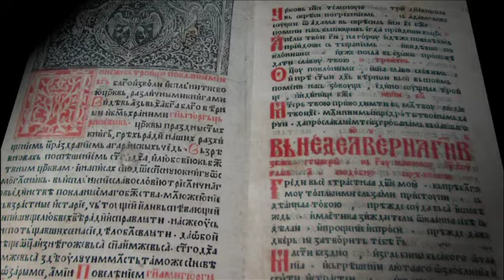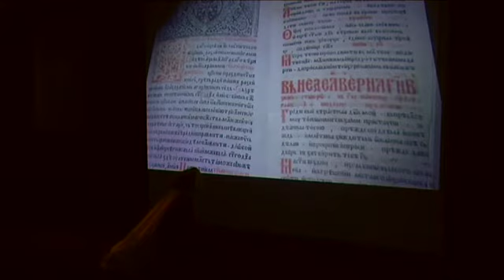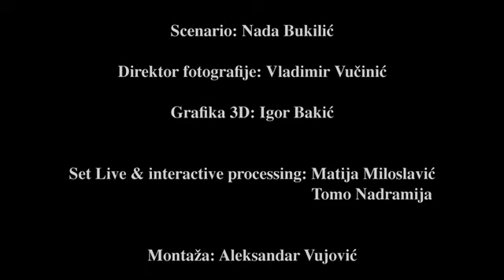LEGENDA O GRADU-interaktivna multimedijalna predstava - OFFICIAL VIDEO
U okviru svečanog obilježavanja Godišnjice oslobođenja Prijestonice Cetinje - 13. novembra, ANDROMEDA PICTURES realizovala je interaktivnu, multimedijalnu predstavu LEGENDA O GRADU.
Reditelj i producent: Aleksandar Vujović

Igrala: Ivana Mrvaljević, scenario: Nada Bukilić, direktor fotografije: Vladimir Vučinić, grafika 3D: Igor Bakić, set live & interactive processing: Matija Miloslavić, Tomo Nadramija, montaža: Aleksandar Vujović, dizajn zvuka: Jovo Kljajić, voice over: Ivana Mrvaljević, inspicijent: Saša Pejović, krojački radovi: Nataša Stanić.

Dvadesetominutna interaktivna predstava rezultat je zanimljivog Art sklopa koji povezuje istorijsku priču o gradu Cetinju, savremene multimedijane efekte i glumački performans.